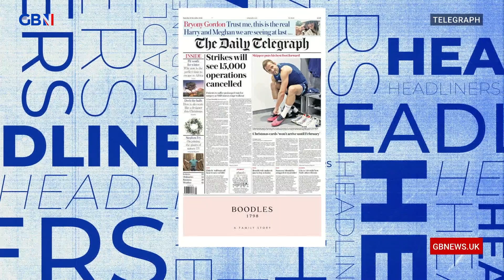Strikes will see 15,000 operations cancelled | Headliners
‘Heart attacks and strokes are on the B list!’

Nick Dixon discusses the Daily Telegraph’s headline: Strikes will see 15,000 operations cancelled.